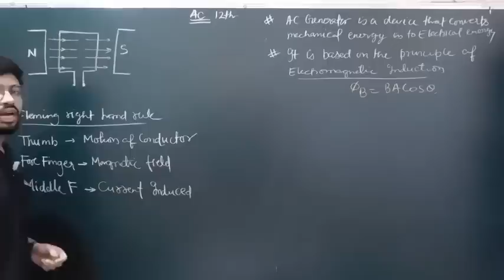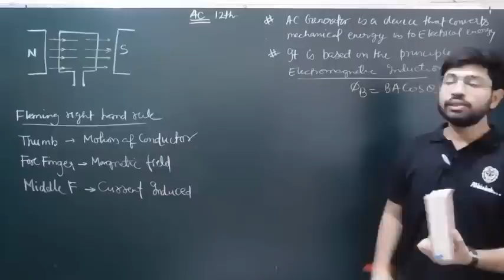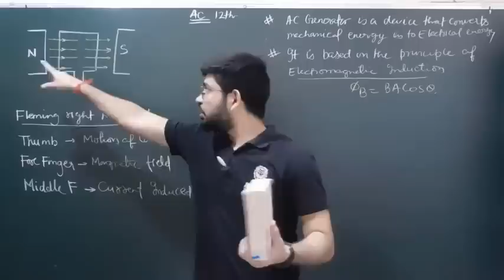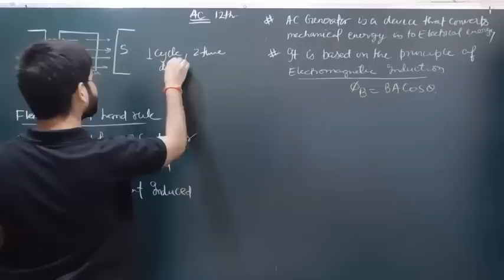Fleming Right hand rule in 3 minute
in this video we will study fleming right hand rule in short